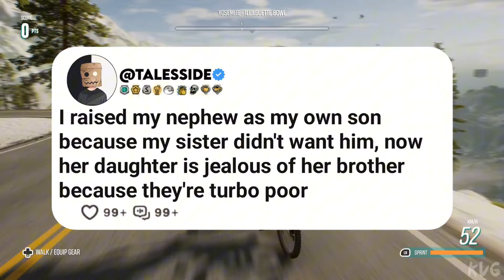I raised my nephew as my own son because my sister didn't want him now her daughter is JEALOUS...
I raised my nephew as my own son because my sister didn't want him now her daughter is jealous of her brother because they're turbo poor

Gameplay- @Throneful